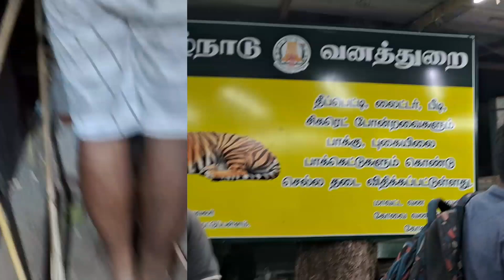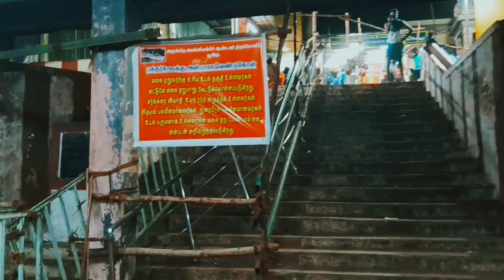வெள்ளியங்கிரி மலை பயணம் || சிவனை தரிசிக்க செல்லலாம் வாருங்கள்